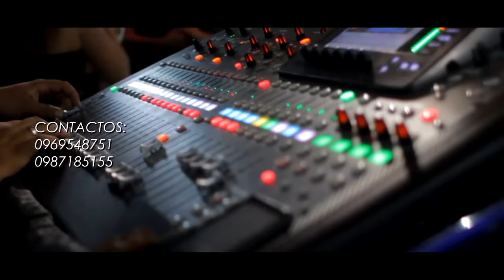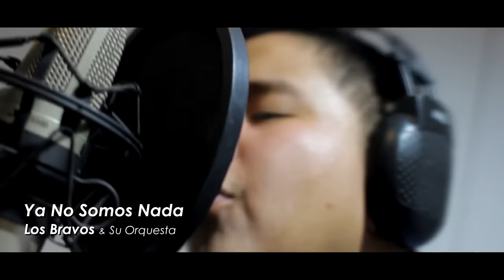PALOMA DEL ALMA MIA Los Bravos y Su Orquesta y Gustavo Velasquez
La Orquesta De Manta
Los Bravos Y Su Orquesta Nos Presenta Su Nuevo Tema
Mix Paloma Del Alma Mía
En Fusión con el Gran Cantante Nacional Gustavo Velasquez